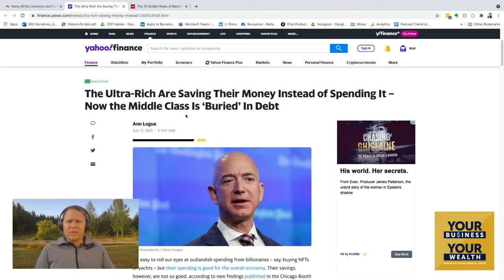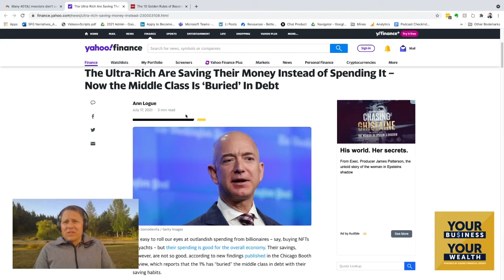Do Millionaires cause your debt?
MUSIC CREDITS
Contains a sample of “King” by Zayde Wølf courtesy of Lyric House.

Want a complimentary copy of our latest book, Your Business Your Wealth?

All you have to do is review our podcast (on Apple Podcast / Spotify / Stitcher), then email us a screenshot of your review to and we'll mail you a copy of our latest book.

This Material is Intended for General Public Use. By providing this material, we are not undertaking to provide investment advice for any specific individual or situation or to otherwise act in a fiduciary capacity. Please contact one of our financial professionals for guidance and information specific to your individual situation.

Sound Financial LLC dba Sound Financial Group is a registered investment adviser.  Investments involve risk and, unless otherwise stated, are not guaranteed.  Be sure to first consult with a qualified financial adviser and/or tax professional before implementing any strategy discussed herein. Past performance is not indicative of future performance. Insurance products and services are offered and sold through Sound Financial LLC dba Sound Financial Group and individually licensed and appointed agents in all appropriate jurisdictions.

This podcast is meant for general informational purposes and is not to be construed as tax, legal, or investment advice. You should consult a financial professional regarding your individual situation. Opinions, estimates, forecasts, and statements of financial market trends are based on current market conditions and are subject to change without notice. Past performance is not a guarantee of future results.